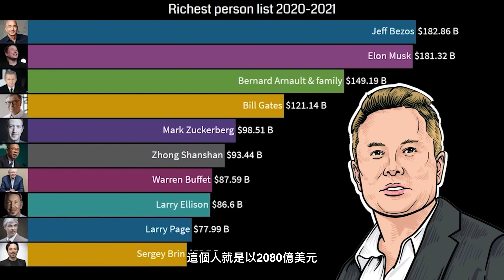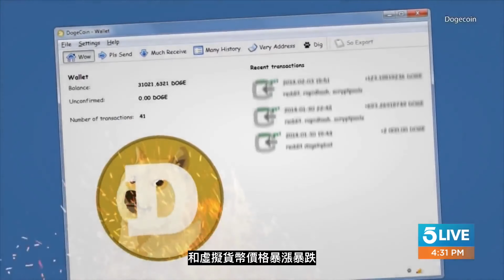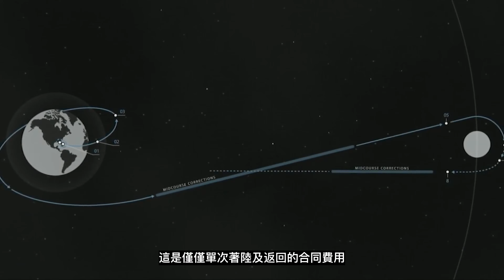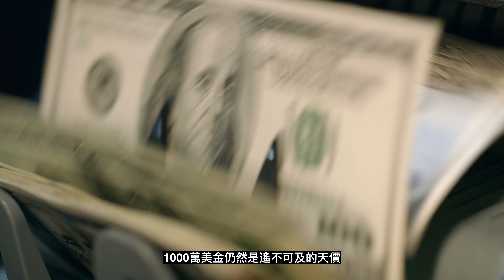SpaceX一家私人公司，真的可以支配宇宙嗎？月球火星宇宙現在都是馬斯克的了？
就在不久前的4月17日
美國宇航局NASA正式宣告
選定SpaceX的星際飛船
作為阿耳特彌斯計劃Artemis Project的登月飛船
將價值29億美元的登月合同授予了SpaceX
迫於壟斷舉報的壓力
NASA與5月2日被迫暫停了該合同
一傢俬人公司
真的可以支配宇宙嗎
今天我們就來聊一聊
這個私人宇宙公司的故事